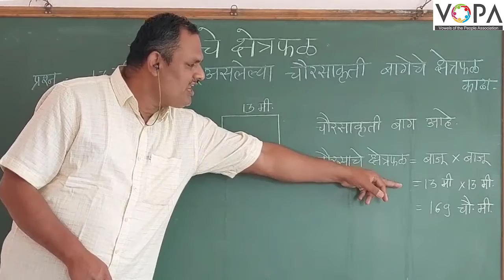५ वी | गणित | परिमिती व क्षेत्रफळ | V5 | V-School